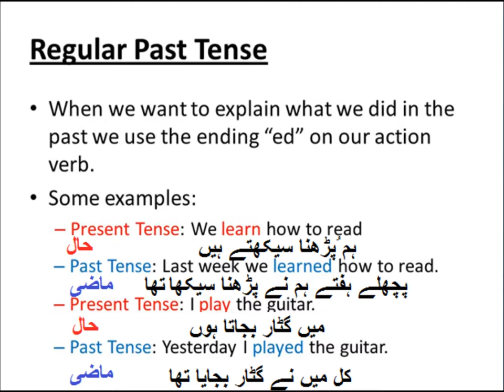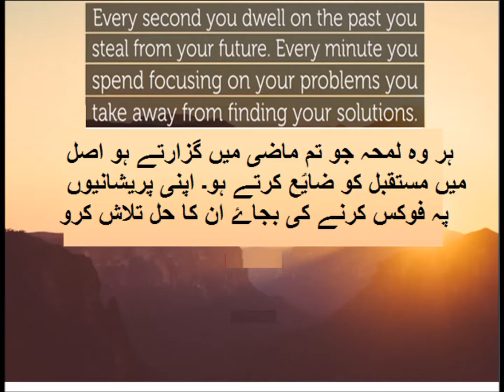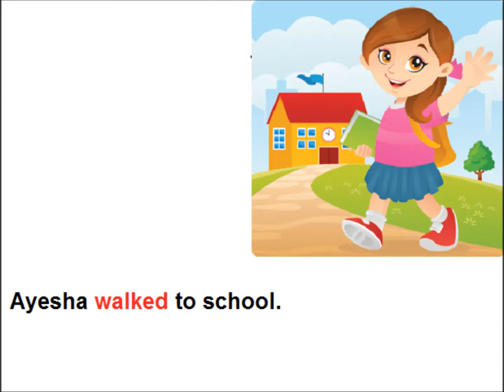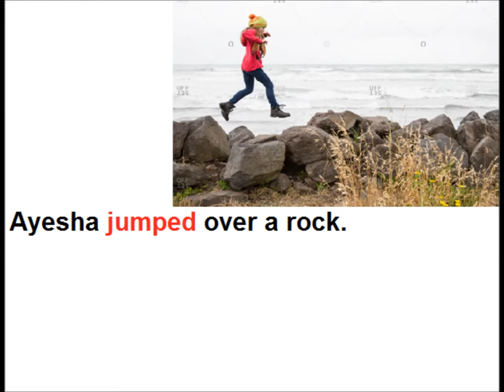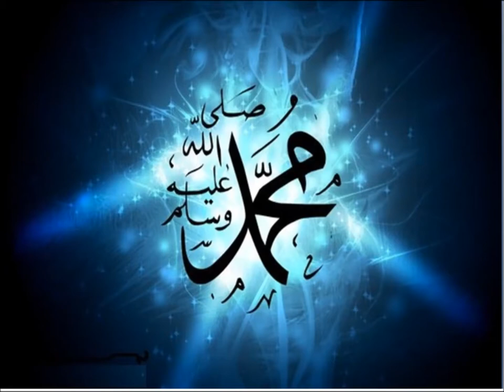Past tense/English grammar/English in Urdu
Class 3 English L 28, English grammar in Urdu, past tense in Urdu
learn and practice regular past tense for grade3 kids  in urdu